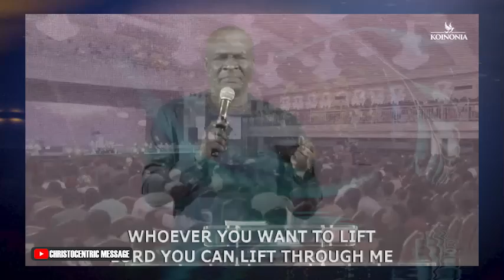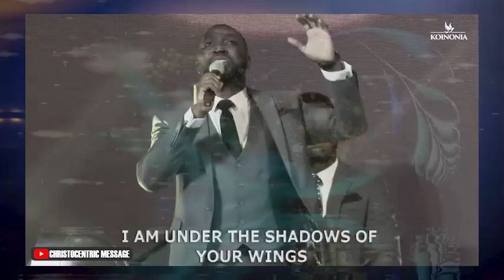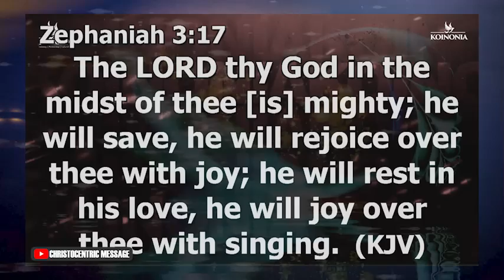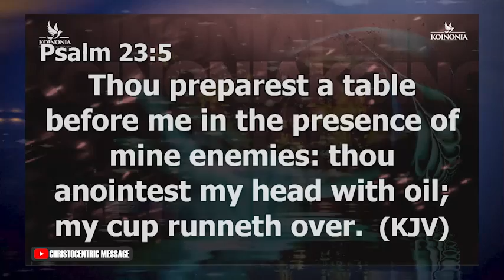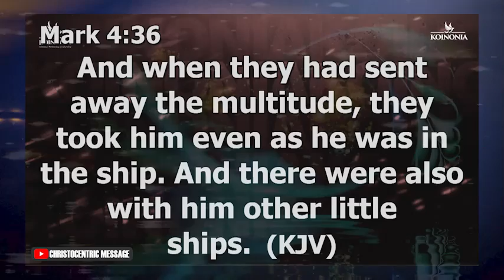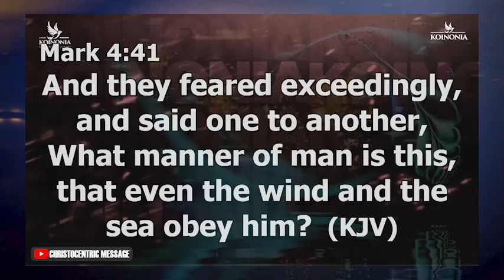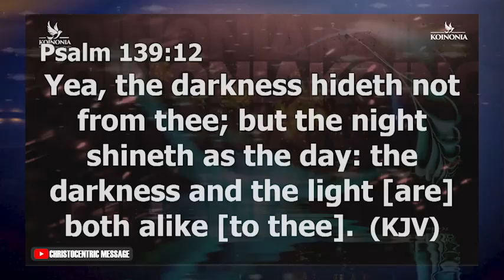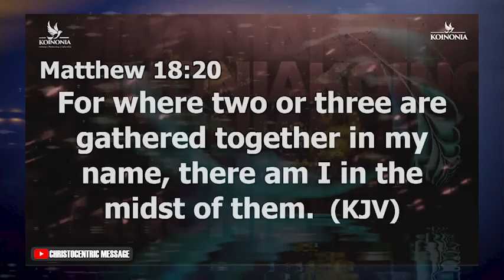THE KEYS TO MANIFEST THE POWER OF GOD IN YOUR LIFE - APOSTLE JOSHUA SELMAN